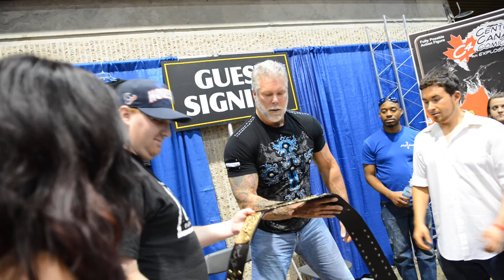Kevin Nash signs title belt and sprays nWo on it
Here's a video of a fan giving Kevin Nash his title belt to sign, he then handed him a spray bottle to spray nWo on it. He's HUGE.